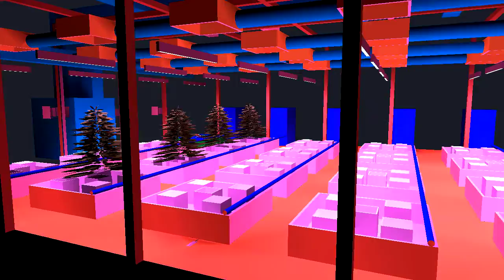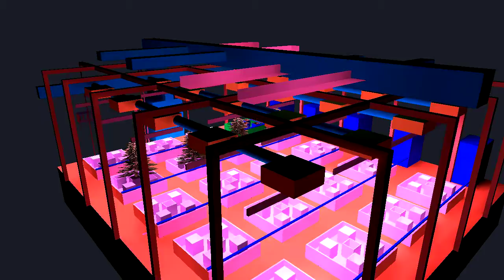LED Grow Room